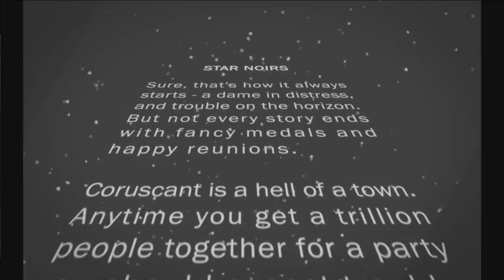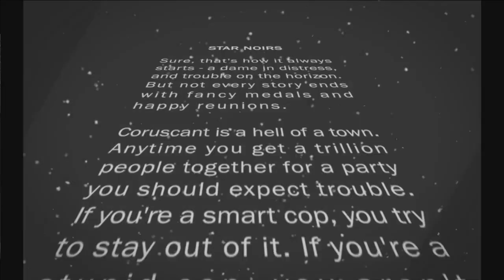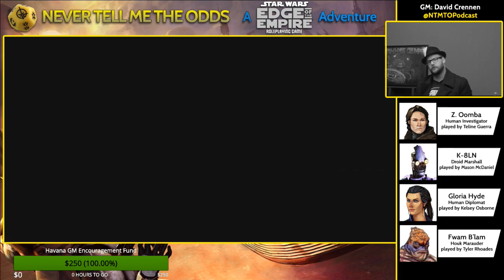Never Tell Me the Odds - Star Noirs One-shot #3 - Star Wars